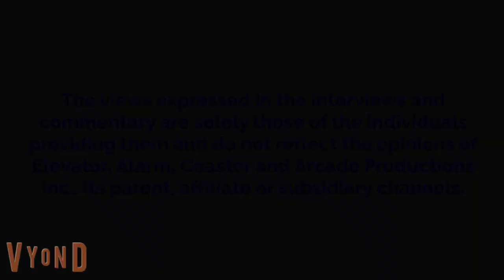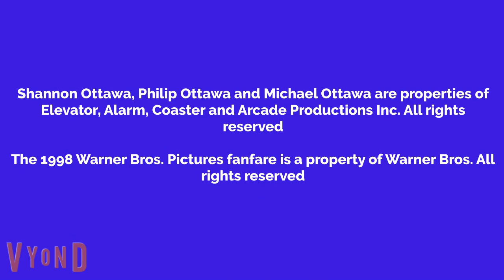Shannon Watches Strange Days And Gets Grounded